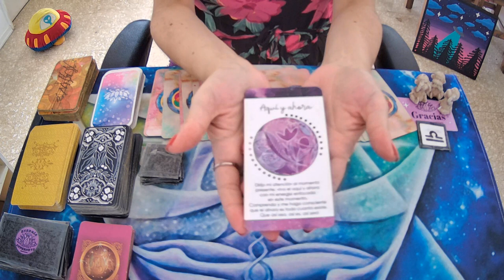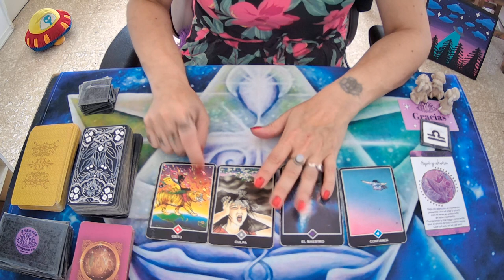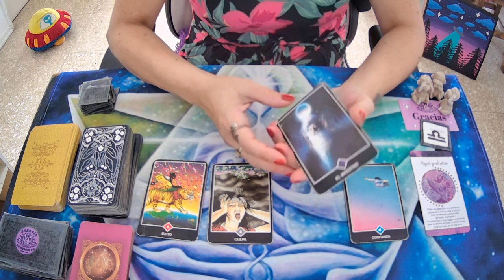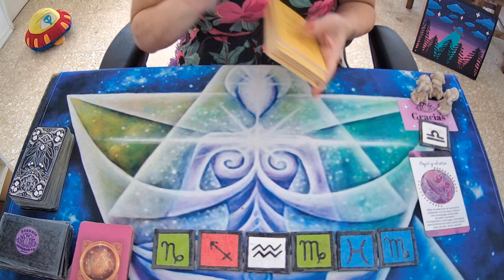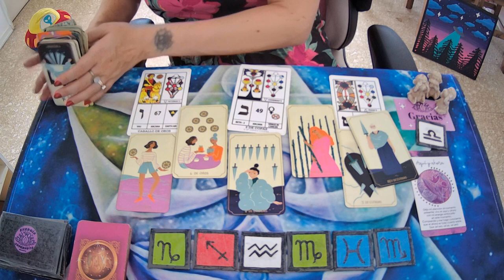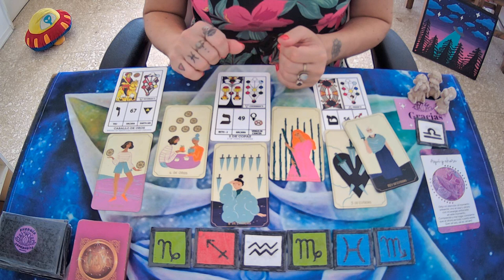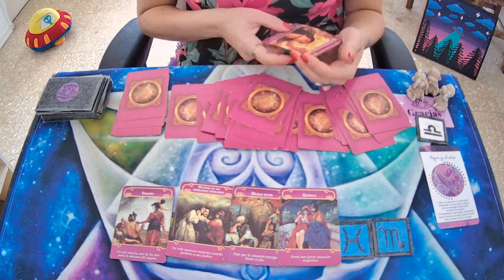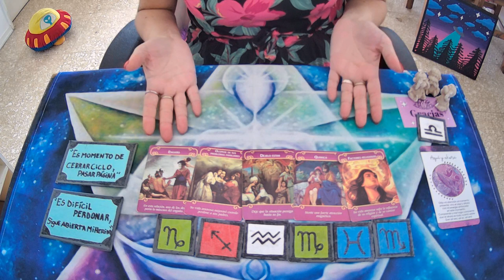♎LIBRA🤍TE EXTRAÑA Y NO AGUANTA MAS !🤍